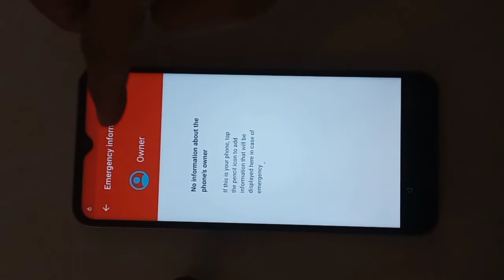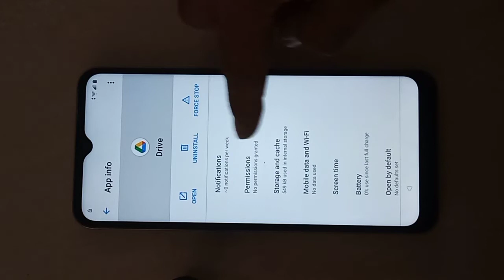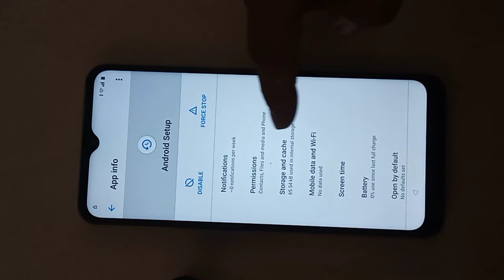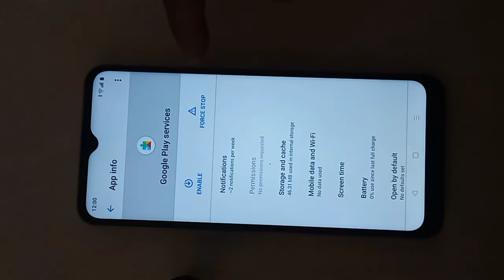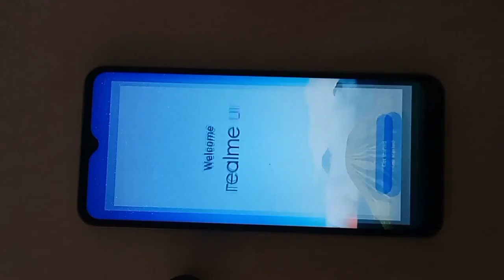By pass frp realme C31 (rmx3501) lupa akun google